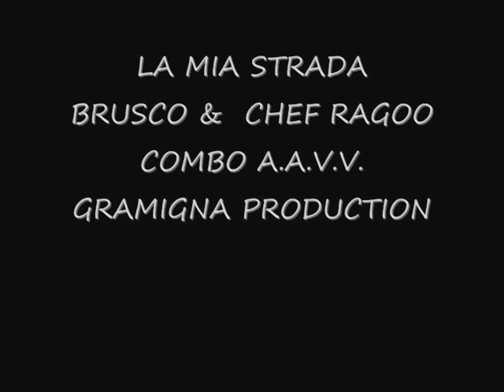"La mia Strada" Brusco & Chef Ragoo - " Combo"-Gramigna Production 2001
Brano: "La mia Strada"- Brusco & Chef Ragoo
Album: Combo A.A.V.V.
Gramigna Production
prodotto da: Attilio Caminiti
autore: Macro Marco